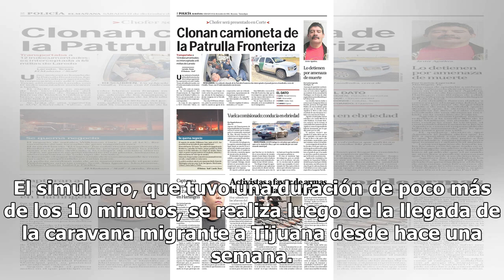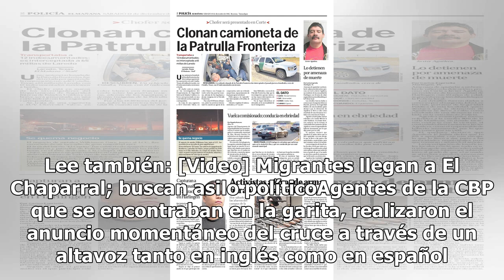[VIDEO] Realizan simulacro autoridades del CBP en la garita del SY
Tijuana, BC.- Tal como lo habían anunciado Autoridades del Custom Border Protection (CBP), esta tarde se realizó un cierre total de la garita de San Ysidro poco antes de las 14:00 horas, esto debido a ejercicios realizados por los agentes norteamericanos. El simulacro, que tuvo una duración de poco ...